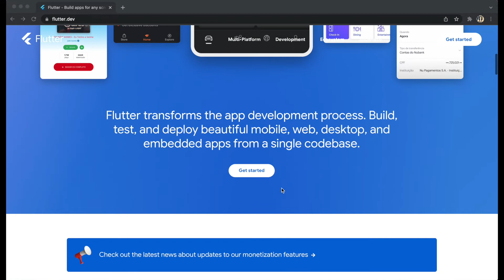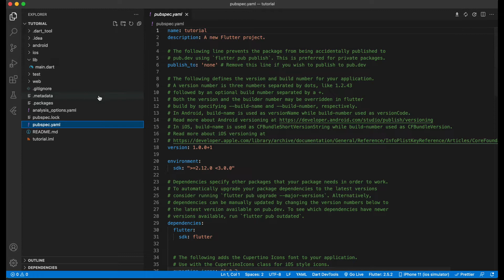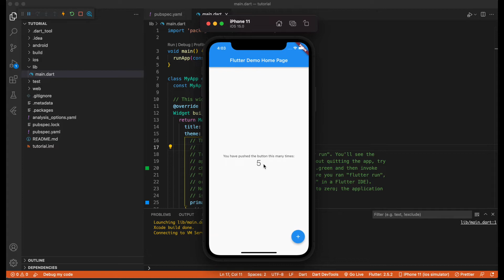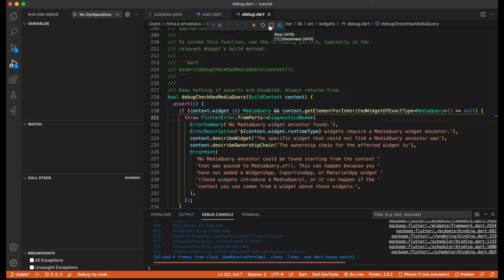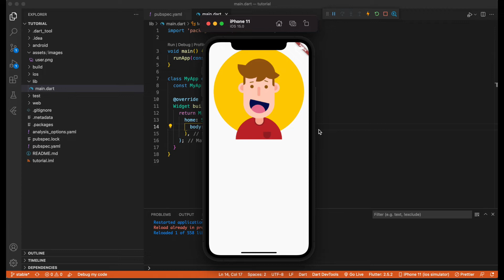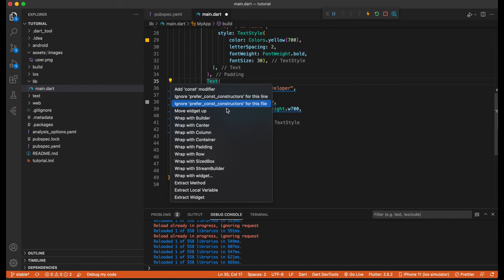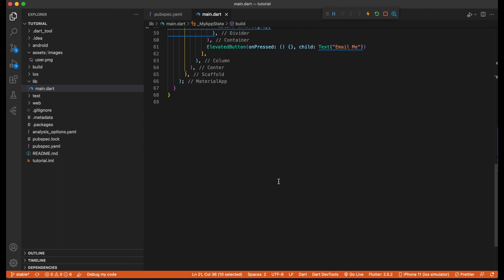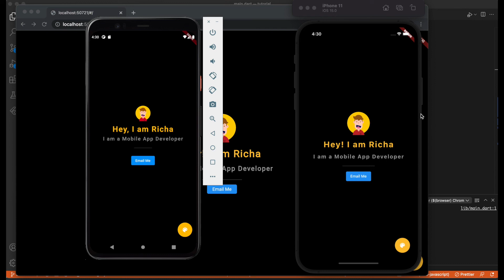Flutter tutorial in hindi in 20 mins!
Let's learn flutter in 20mins. We will make one small application and run it in Android iOS and Web.

▬▬▬▬▬▬ 🔗  Useful Links 🔗 ▬▬▬▬▬▬

Here are all the products I use on daily basis. Buy from my link and make me few bucks 🥰🙏

My Laptop

My Headset with Mic

My Monitor 1 (Dell)

My Monitor 2(Lenovo)

Laptop stand

Wireless Keyboard

Wireless Mouse